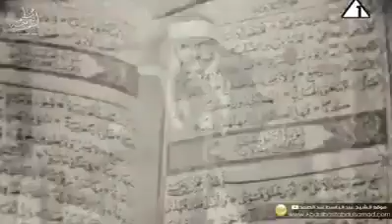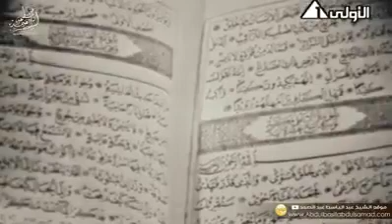Qari Abdul Basit_|_ The Best recitor in The World_|_ from Misar.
Surah Tariq_|_ Parah 30